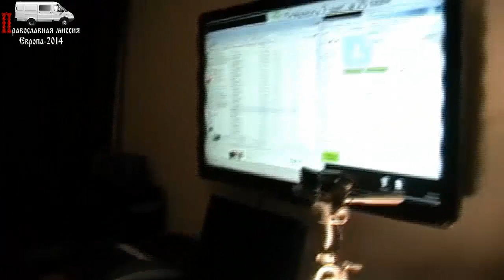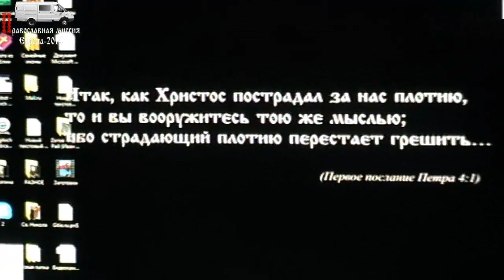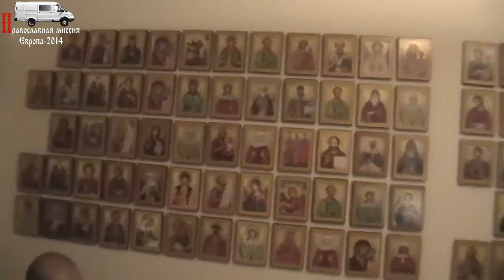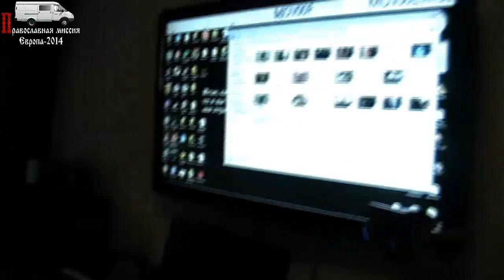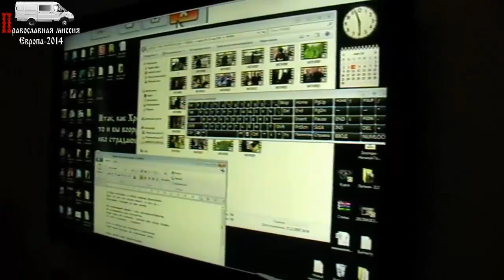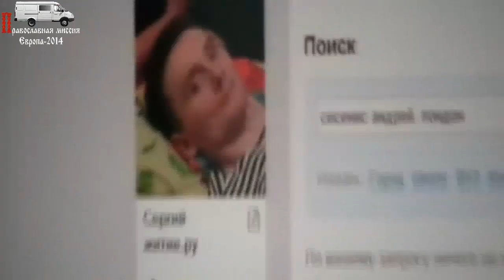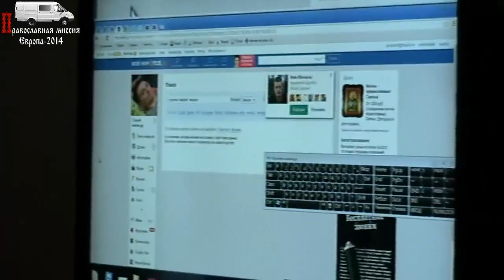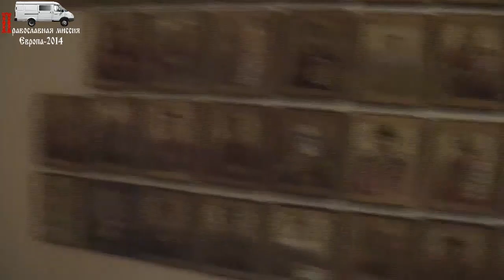Вечер и Утро в Воронеже у Сергея Козлова. 04.06.2014